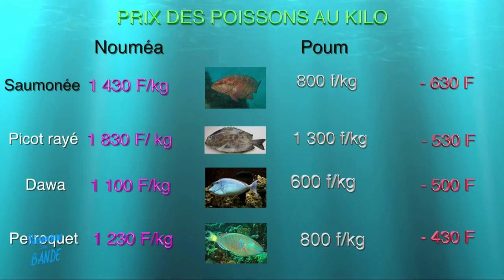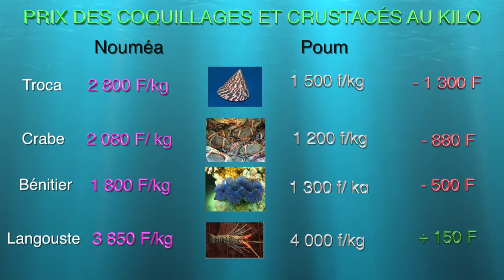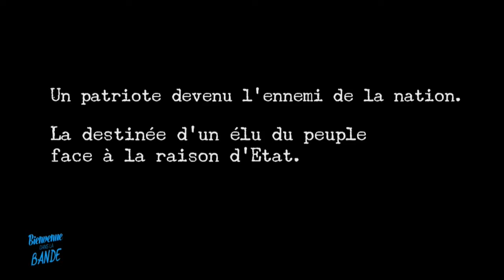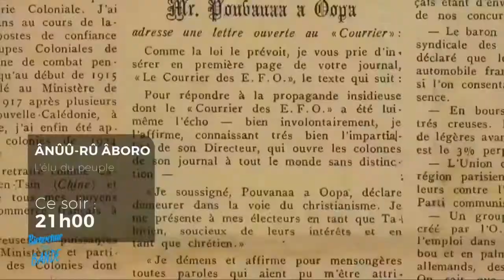BDLB du 24/05/2017